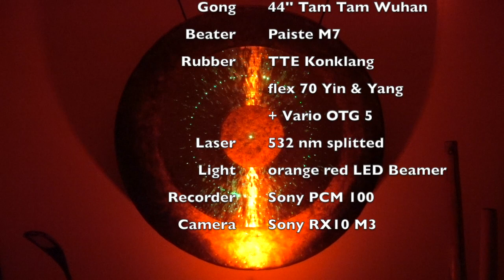Cosmic Earth Sound (please use equipment for deep bass)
Live improvisation on a 110 cm TamTam Gong in an optical splitted laserbeam - please use big headphones for music or monster boxes for the deep bass.
All sound effects were generated live only with special mallets by beating and rubbing on this gong and recorded with a Sony PCM100. These arise from the selective excitation and superimposition of the intrinsic resonances of the gong and are clearly noticeable when playing. Through the perception of the gong feedback and intuitive influencing while playing, the sound space arises almost spontaneously.

Alle Klangeffekte wurden live nur mit speziellen Mallets durch Anschlagen und Anreiben auf diesem Gong erzeugt und mit einem Sony PCM100 aufgenommen. Diese entstehen durch die selektive Anregung und Überlagerung der intrinsischen Resonanzen des Gongs und sind beim Spielen deutlich spürbar. Durch die Wahrnehmung des Gong Feedbacks und intuitive Berücksichtigung beim Spielen entsteht quasi der Klangraum spontan.